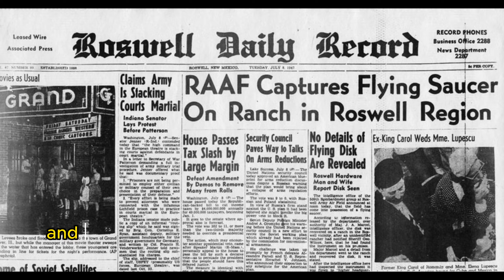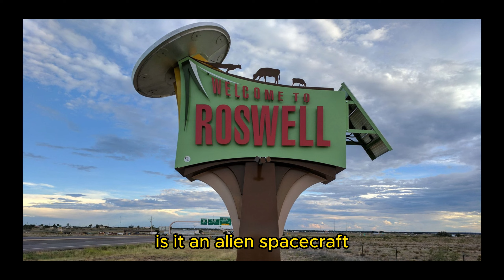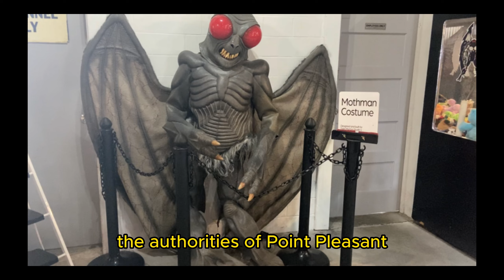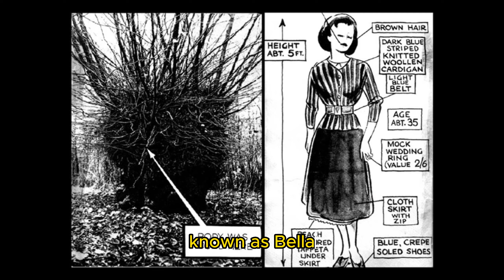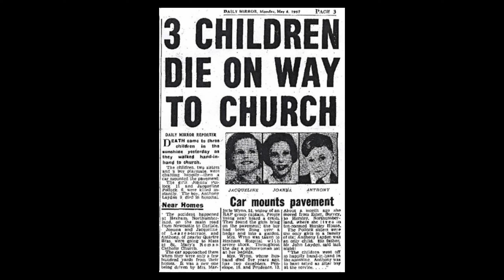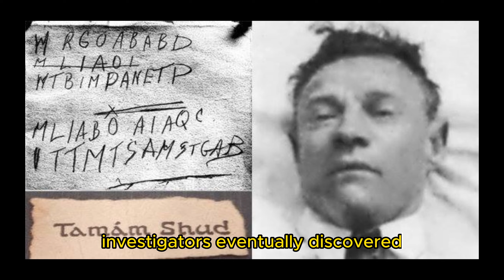10 terrifying mysteries still without answers.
10 terrifying mysteries still without answers.